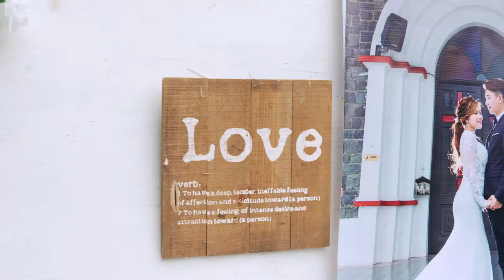Terry & Nora Wedding Highlight